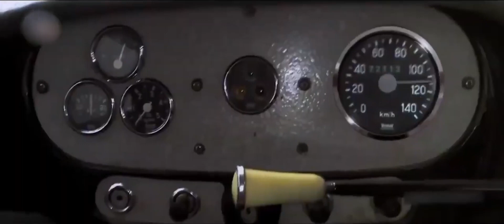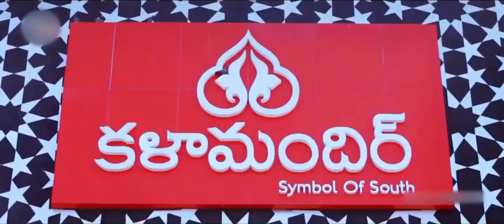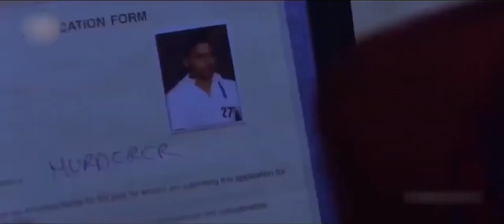Ali And Ahuti Prasad Police Station Interesting Scene || Jaffa Telugu Movie Scenes || Cinima Nagar